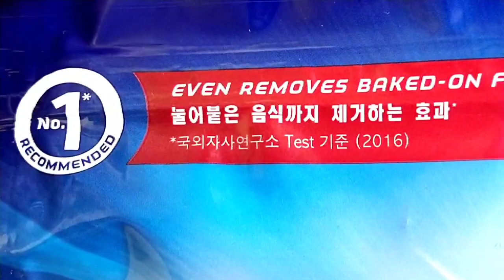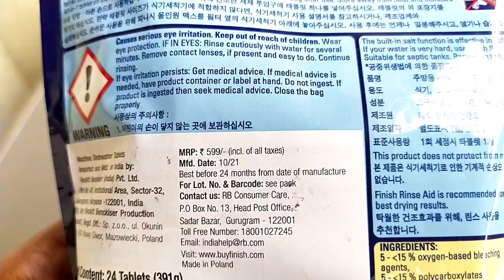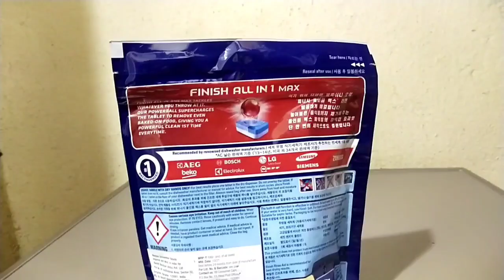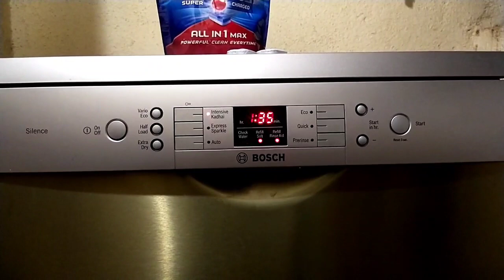Finish dishwasher Tablets| How to use|Review of dishwasher tablet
Hi friends, in this video review of finish dishwasher powerballs tablet, which is all in one no need to use dishwasher salt, rinse aid. More effective on utensils.
        If hardness of water more high then use dishwasher salt to soften it. I am using Bosch dishwasher for detergent using finish Powerball all in one Max tablets and finish rinse aid, salt, finish powder detergent.